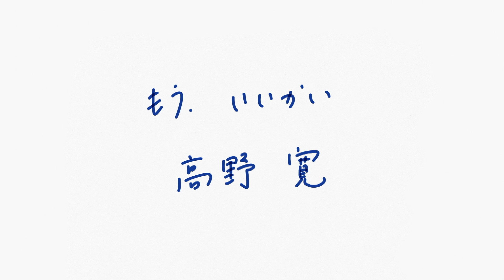もう、いいかい / Hide & Seek ・高野寛 / Hiroshi Takano (full ver.)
From 30th anniversary album「City Folklore」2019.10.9. Release.
＊CDのみデモ音源＋ライブ音源のボーナストラック7曲入り

Produced by Keiichi Tomita (Tomita lab.)
Lyrics & Music by Hiroshi Takano

Video directed by Hiroshi Takano
Animation by TEN & COO